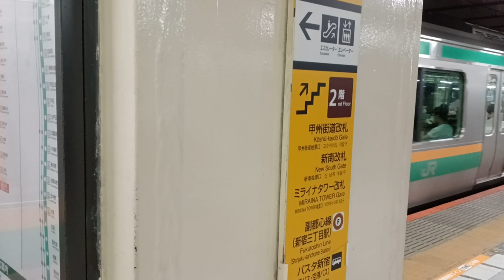JR東日本E233系3000番台宮ヤマU618編成+E231系1000番台横コツS-13編成併結編成2847Y湘南新宿ライン・東海道線快速国府津行き新宿駅(JS20)14時30分発車6分遅れ